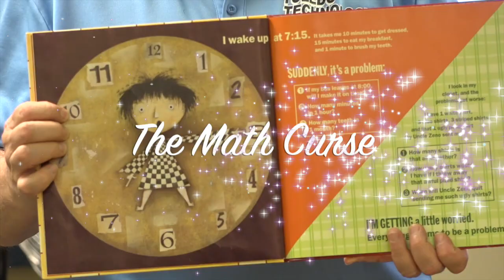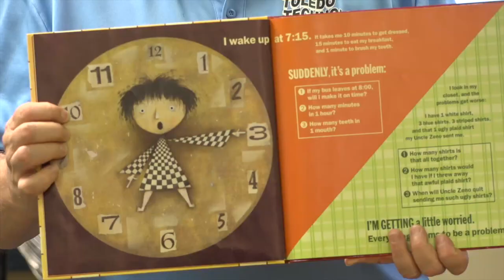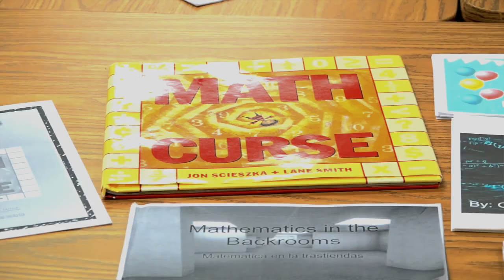FOCUS #8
Welcome to the second edition of Focus for the new school year. We have three all-new stories to share.

Industrial Innovation - TTA hosted Manufacturing Day with local companies putting their technology on display for students. This is a perfect tie-in with our Senior Capstone robotic arm project. Reported by Blake Theodorou

The Math Curse - Our curriculum is project-based -not just in our labs - but also in our academic classrooms. Students in Dale Price's seventh and eighth-grade math classes created a project based on the classic, "The Math Curse". They became authors to write and illustrate their own books. Reported by Zakary Sahloff

The Field of Screams-The annual Halloween party is the highlight of the fall. Every year, students make the trek to the Field of Dreams Drive-in located in Liberty Center to celebrate the season. Reported by Cameron Levels

0:00 Intro
1:47 Industrial Innovation
5:52 The Math Curse
8:39 The Field of Screams

Credits
Host: Jesse Rodriguez
Reporters: Cameron Levels, Zakary Sahloff, and Blake Theodorou
Producers: Alexander Brown, Xavier Coleman, Harrison Jennings, Punyaphat Khrongyut, Alex Kornmeier, Donovan Newton, Alan Picott, Andrew Shan, Edwin Tolding, Brendan Welly
Drone Footage courtesy of Alex Kornmeier

Special thanks to Rodney and Donna Saunders, General Motors Toledo, First Solar Corporation, and TTA business partners